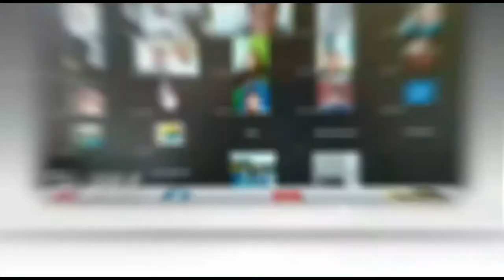Santri dan Pasien Rehab Narkoba Ikuti Upacara HUT RI di Palembang